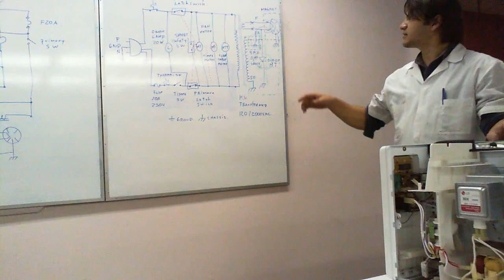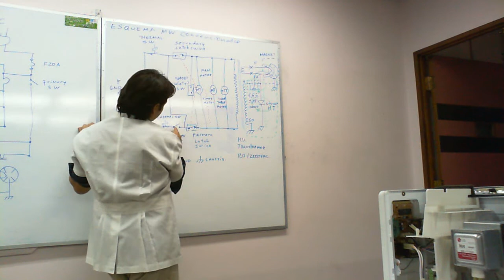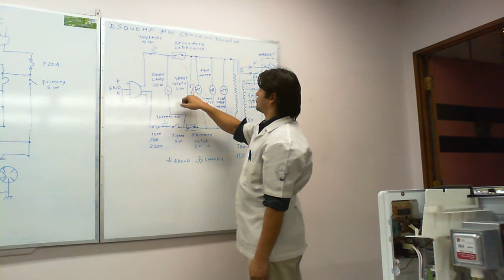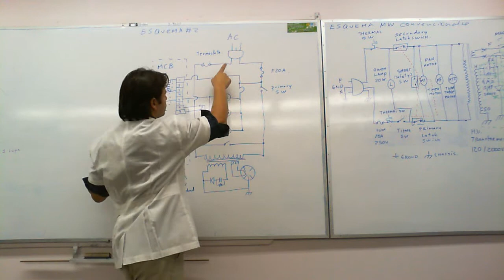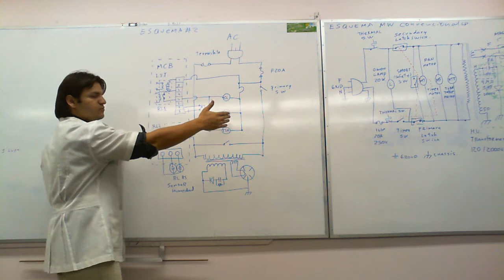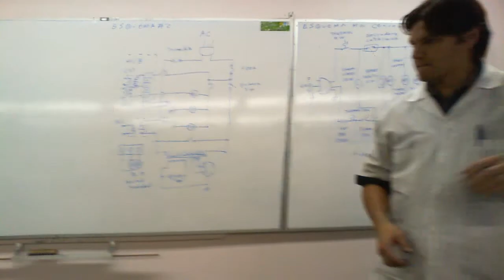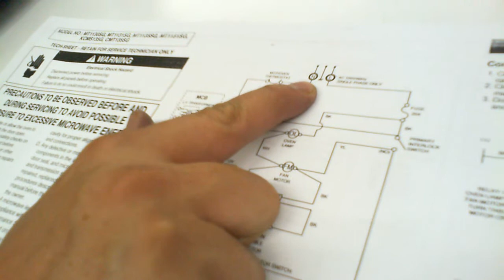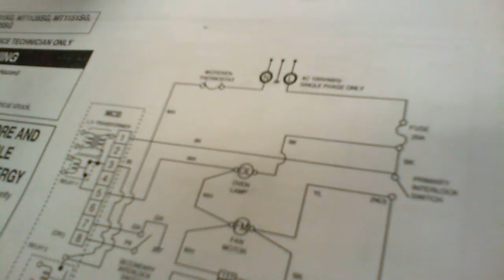Curso de hornos a microondas parte 9